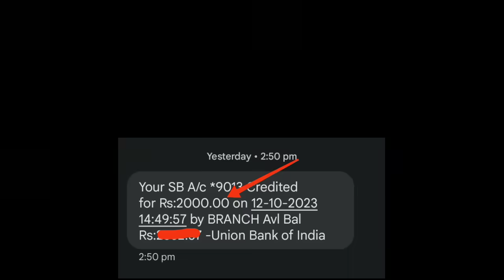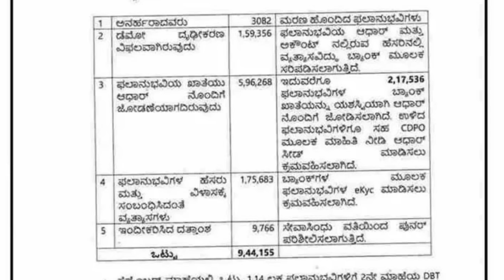ಗುಡ್ ನ್ಯೂಸ್ ಗೃಹಲಕ್ಷ್ಮೀ 2ನೇ ಕಂತಿನ ಹಣ ಬರೋದಿಕ್ಕೆ ಶುರು | ನಿಮಗೆ ಯಾವಾಗ ಸಿಗುತ್ತೆ ಗೊತ್ತಾ? | Gruha Lakshmi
Thank you❤️manukumargn